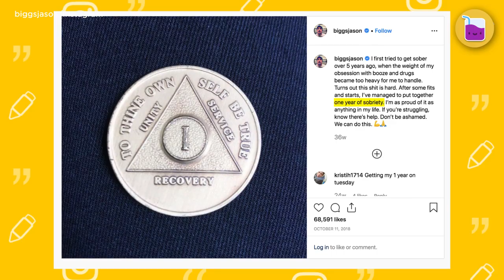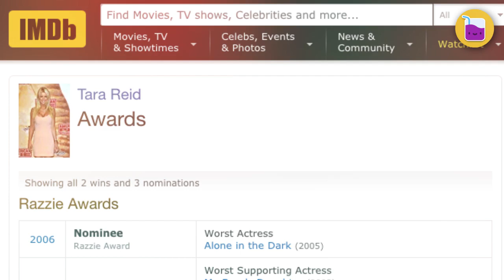American Pie Actors 20 Years Later - Unrecognisable! | Rumour Juice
American Pie, one of the most sensational teen movies of all times, turns 20 this July. Wondered what the lead cast of the film look like now? Check out this video to find out!